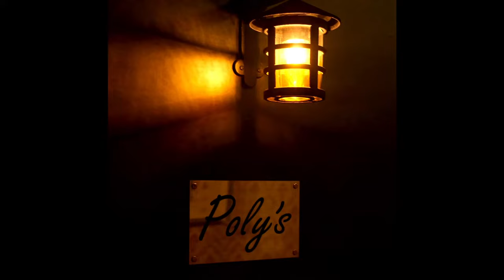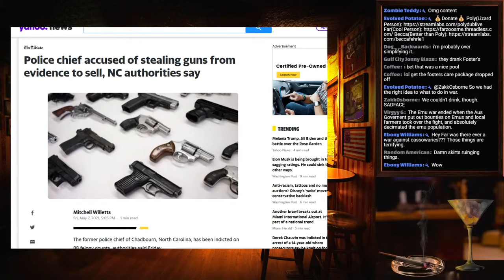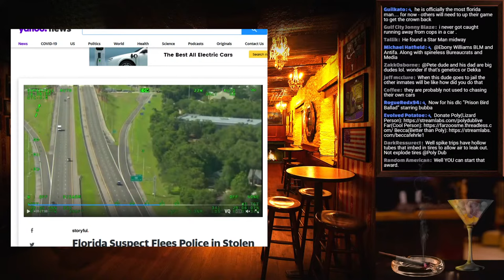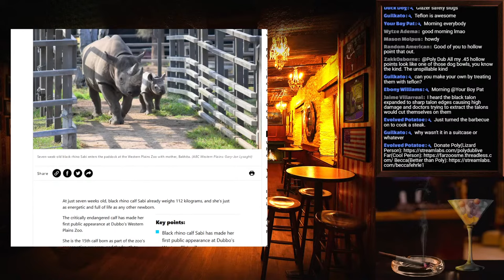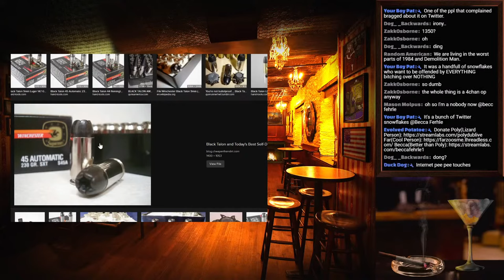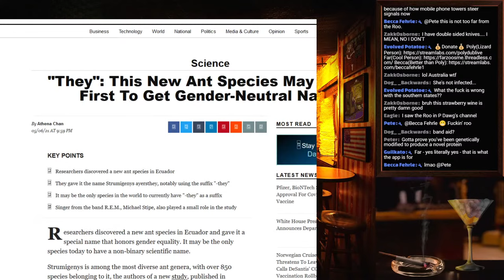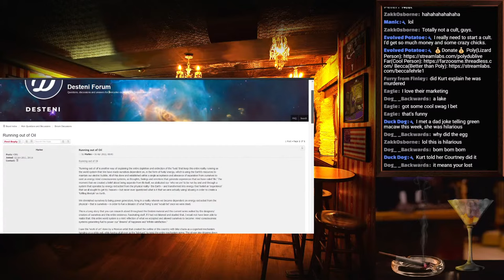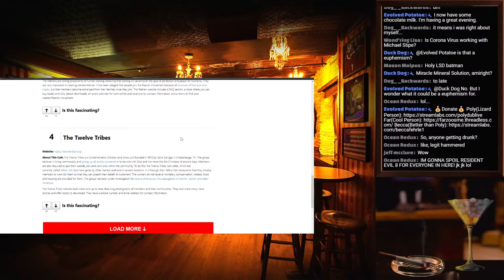Noir Bar - Night 67 (Feat. FarZoosme & Becca Fehrle)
Welcome to the Noir Bar!

$1 – Lady at Bar
$2 – Eva Green Toasting
$3 – Dress Dropping to Floor
$5 – Jessica Alba Smoking in Bed
$7 – Lady with Two Revolvers
$8 – Marilyn Monroe Blowing Sexy Kiss
$10 – Jessica Alba in Shorts Taking a Shot
$12 – Sexy Lady Pulling up Skirt
$15 – Sexy Lady Slipping on Garters
$20 – Naked Eva Green in Bed
$50 – Jessica Alba with Cookies in Lingerie
$100 - Rurouni Kenshi Sword Slaughter

An after-hours speakeasy discussion lounge. Owned and operated by your best friend with a bottle, ready at the pour, Poly Dub. Come on in for an after-dark, wee-hours-of-the-morning atmosphere - full of low-tone discussion, relaxed ambiance, and some healthy flouting of the liquor laws.